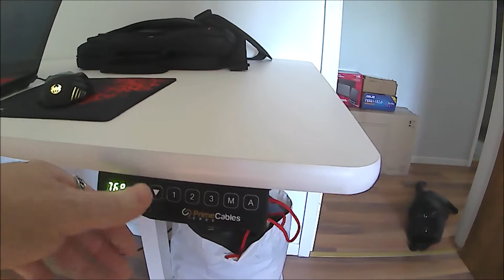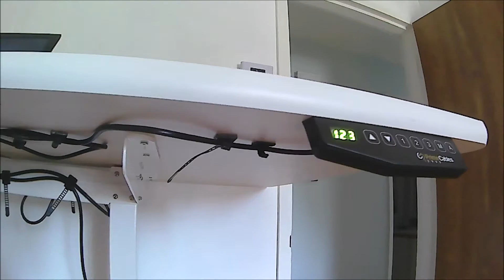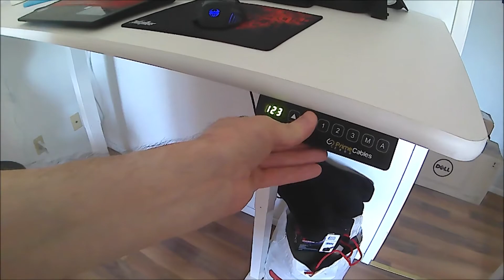MON NOUVEAU BUREAU ASSIS/DEBOUT PRIMECABLES CAB-ET101-WH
Je vous propose la présentation de mon nouveau bureau :)
Vidéo réalisée avec les moyens du bord avant de remonter mon setup et retrouver mes affaires :(

GAMERTAG        PapyGameur

PSN             PapyNooby

Capture vidéo et audio SportCam Prefeco